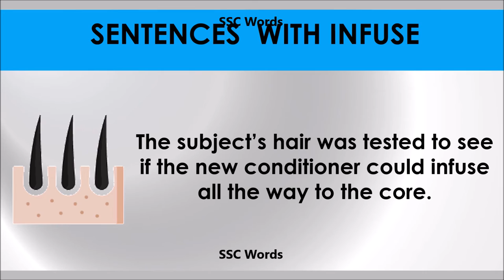Infuse - Improve English - Meaning and 5 sentences - GRE / CAT / GMAT word - SSC Words